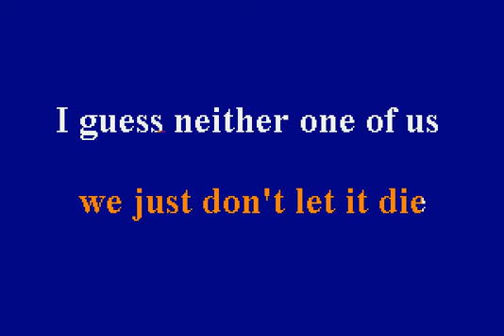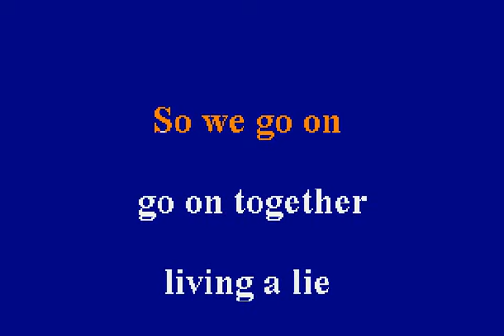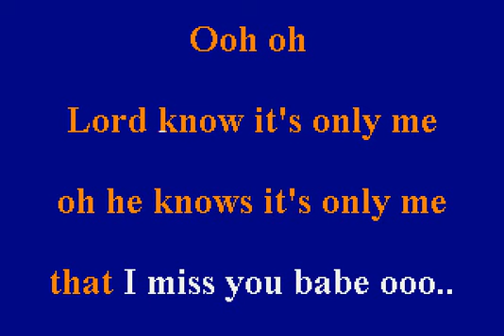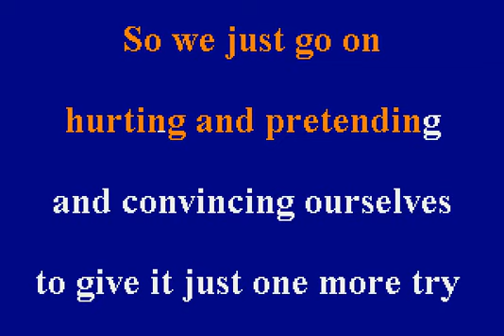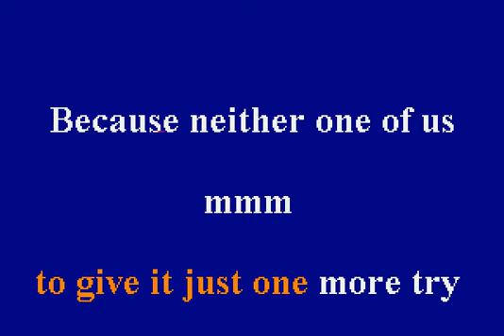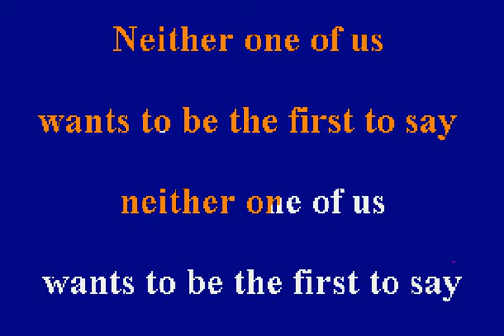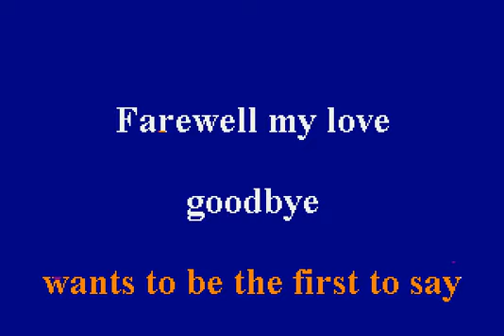Gladys Knight & The Pips - Neither One Of Us - Karaoke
DG07-04
WeBull is offering 1 free stock when you sign up and 2 more free stocks when you deposit $100.  The free stock is picked at random but can be worth up to over $1000!